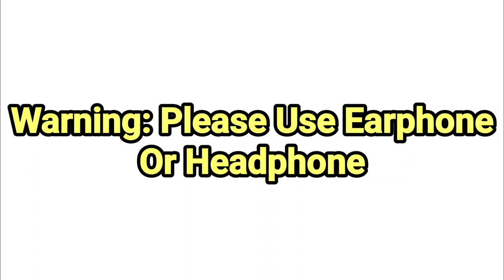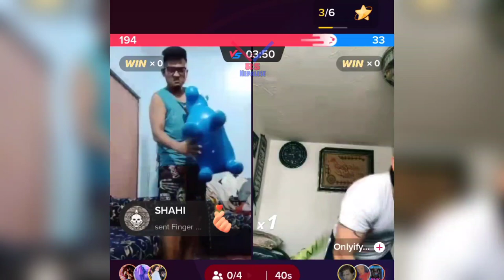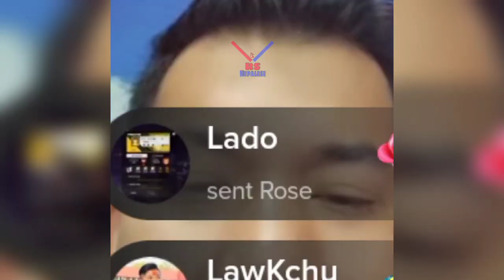4k Gaming And Mama Horaa Toxic Kanda | Mama Horaa Getting Shocked | 4k Dai Requested The Person |RSN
4k Gaming And Mama Horaa Toxic Kanda | Mama Horaa Getting Shocked | 4k Dai Requested The Person |RSN

This video created from this channel's Live : @4KGamingNepal